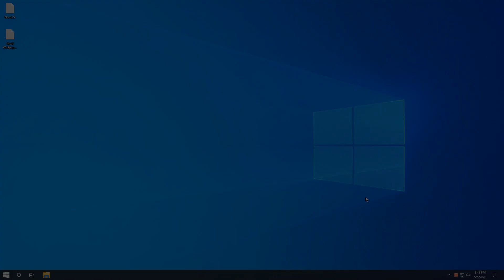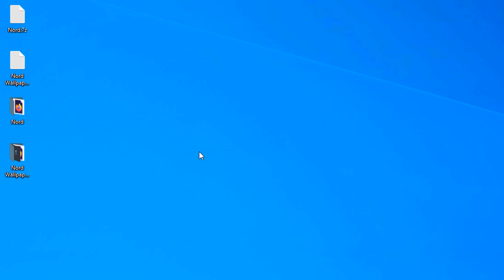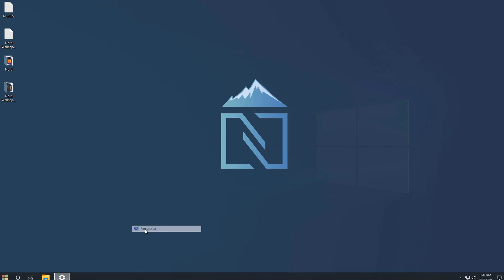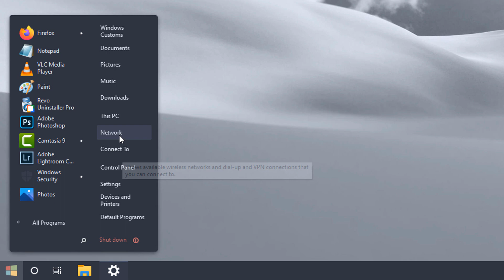How to Install Custom Themes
If you never use the custom themes, please install UltraUXThemePatcher first..